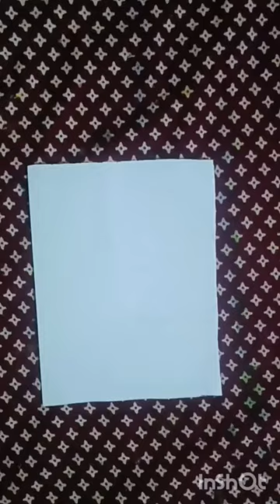painting shortsfeed art painting drawing shorts short viralvideo trending viral trend